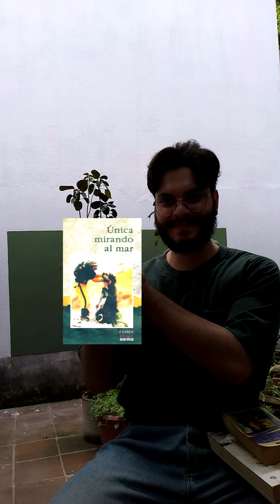Lo que quiero leer en Agosto 📚 ~ ProjectDragonfly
¿Qué vas a leer tú?

Libros:
Hernani - Víctor Hugo
Única mirando al mar - Fernando Contreras Castro
El prisionero del cielo - Carlos Ruiz Zafón
So long a letter - Mariama Ba
La letrada - Mónica Albizúrez
Oh, Salaam!- Najwa Barakat